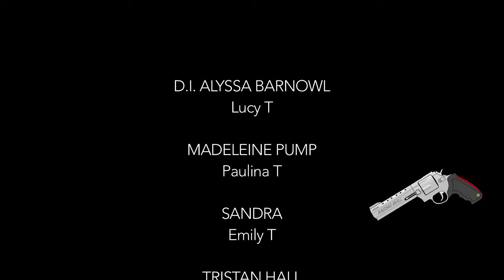Cluedon't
A murder mystery set entirely on THE RED STAIRS.

Made in 2014 during Scripture Union's computer-based Christian holiday camp 'Transformers'.